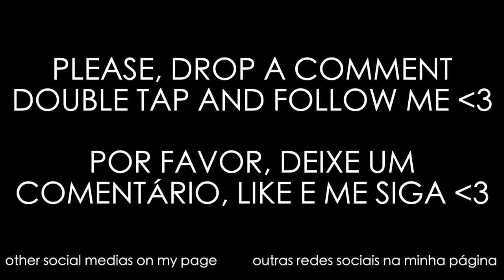Singing with Lauren Paley - Amazing Grace (Bruno Cunha's Arrangement)